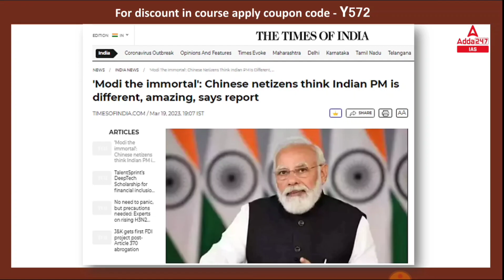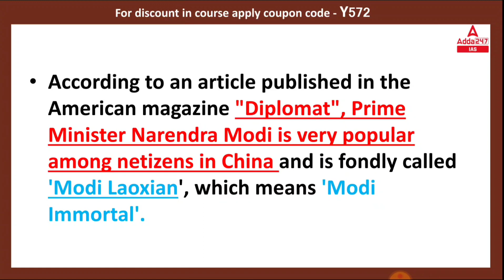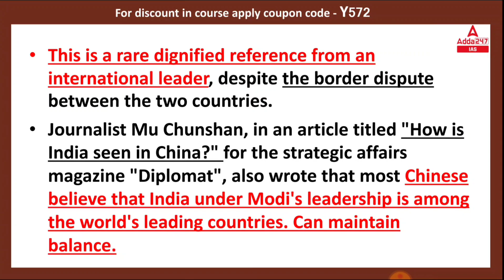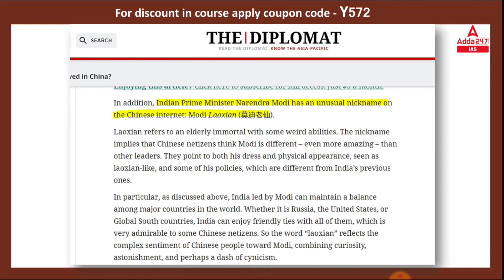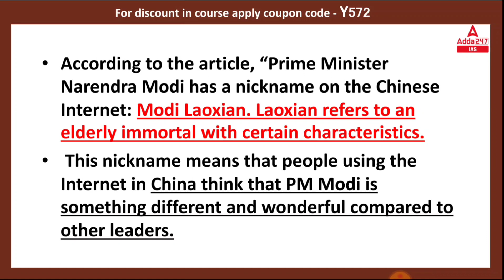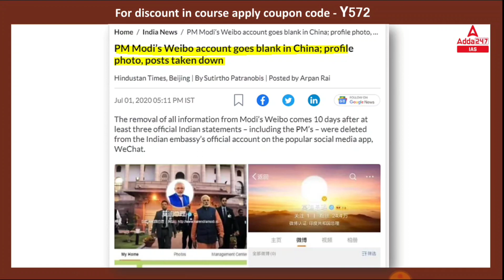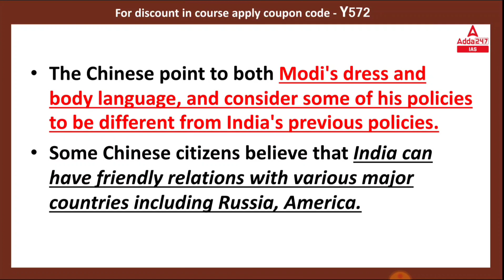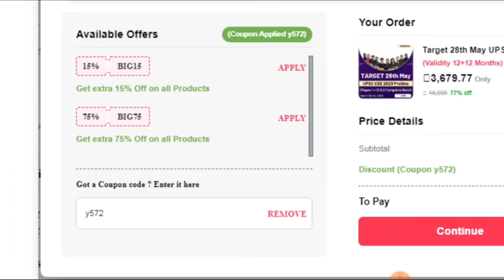चीन का नया कारनामा PM Modi का क्यों रखा गया नाम 'The Immortal'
🎁Join करे TARGET 28th May UPSC CSE 2023 Prelims (Paper I + II)

🔴OUR LATEST COURSES:
Adda IAS Schedule (Mon - Sat)
1st Half : ____________
6:30 am : Current Affairs
8:30 am : History : Mission UPSC CSE 2023 Pre + Mains
10 am : NCERT Geography : Mission UPSC CSE 2023 Pre + Mains
11 am : Science and Tech  : Mission UPSC CSE 2023 Pre + Mains
12 pm : Polity : Mission UPSC CSE 2023 Pre + Mains
1 pm : Environment & Ecology : Mission UPSC CSE 2023 Pre + Mains

2nd Half : _____________
3 pm : Geography : Target UPSC/ IAS PT 2023
4 pm : MAINS ANSWER WRITING : BY ANKIT SIR
5 pm : ECONOMY/AGRICULTURE : Target UPSC/ IAS PT 2023
6 pm : Geography : Target UPSC/ IAS PT 2023
6 pm : PCS (J)
7 pm : POLITY : Target UPSC/ IAS PT 2023
8 pm : HISTORY : Target UPSC/ IAS PT 2023
9 pm : Science & Tech : Target UPSC/ IAS PT 2023
10:15 pm : THE HINDU ANALYSIS
11 pm : CSAT : सफलता बैच UPSC CSE 2023 Prelims

1. Learn from the best faculties
2. In-depth analysis
3. Exam planning strategy
4. Best question solution
5. Time management